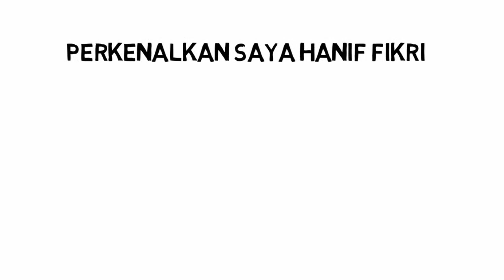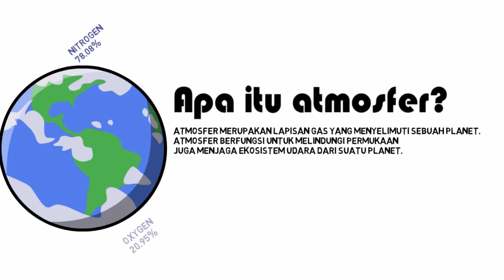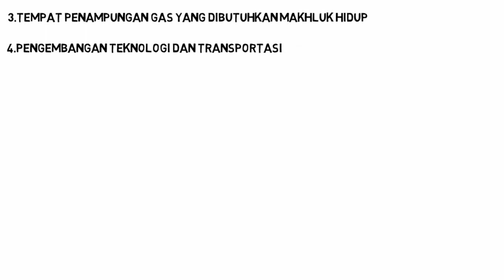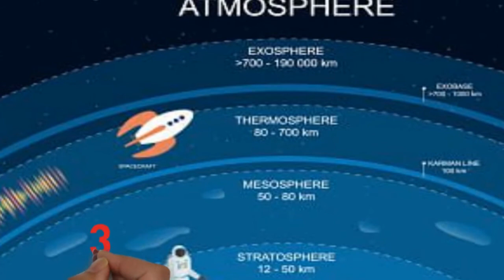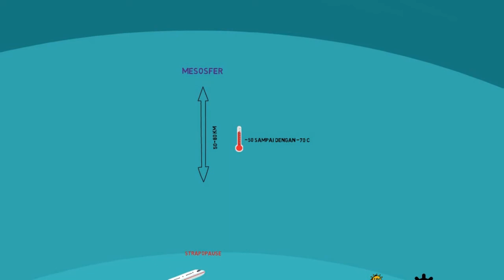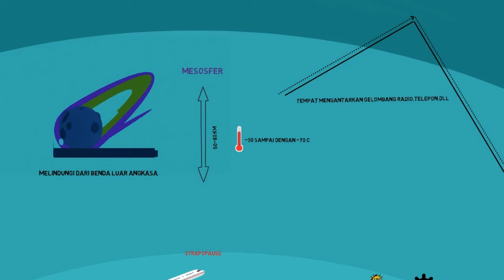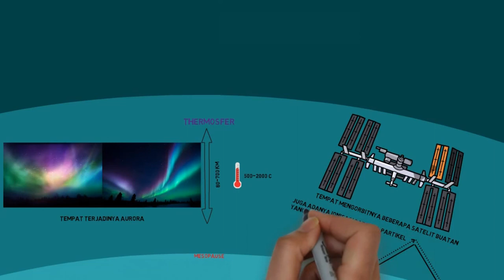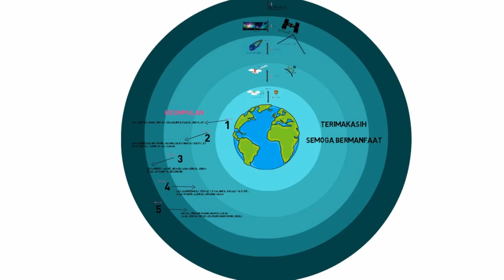Lapisan Atmosfer Bumi (by Hanif Fikri )